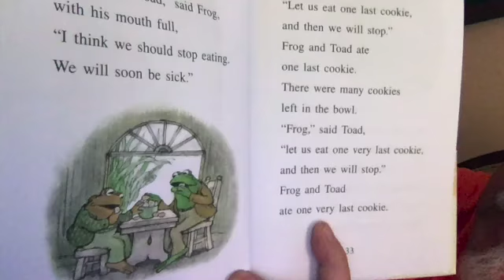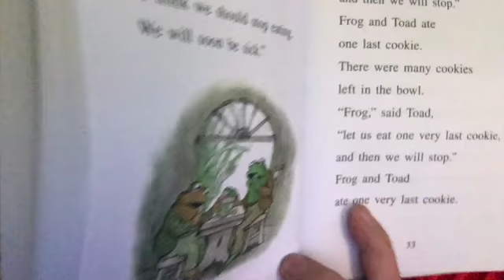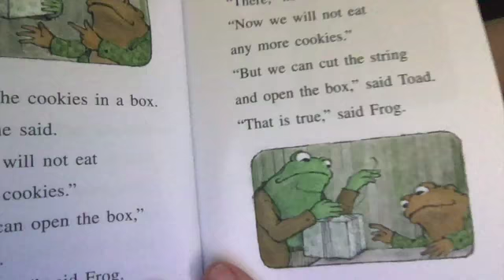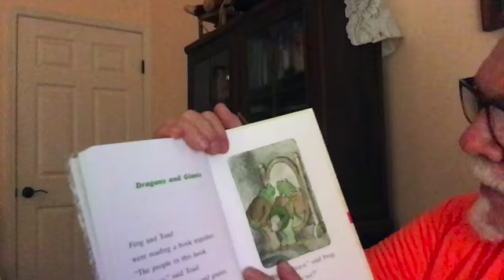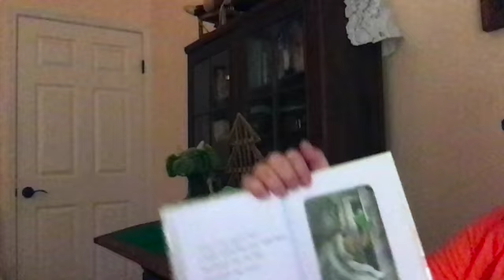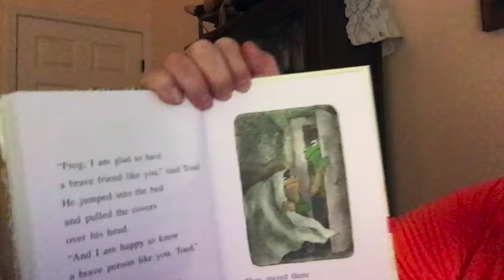Frog and Toad Together: Part One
Mr. Bruce reads two chapters from "Frog and Toad Together" by Arnold Lobel